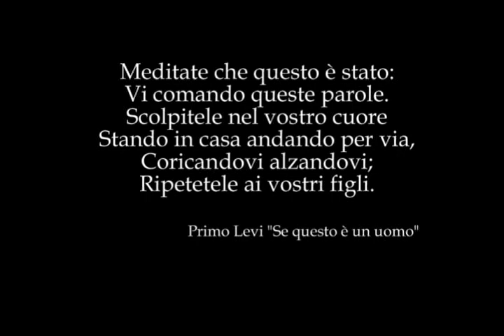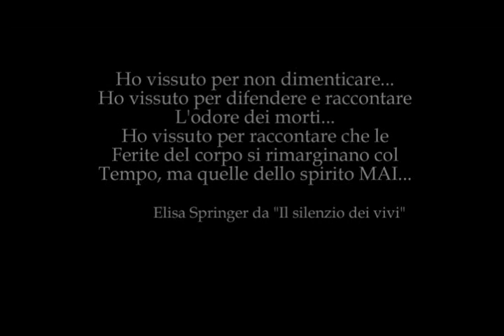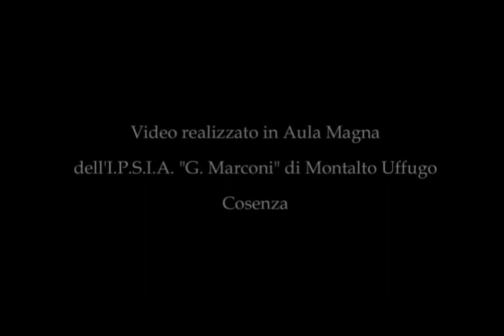Giornata della Memoria - Primo Levi e Elisa Springer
Contributo degli studenti dell'IPSIA "G. Marconi" di Montalto Uffugo (CS) in occasione della "Giornata della Memoria" con interviste e brani tratti dalle opere di Primo Levi e Elisa Springer.